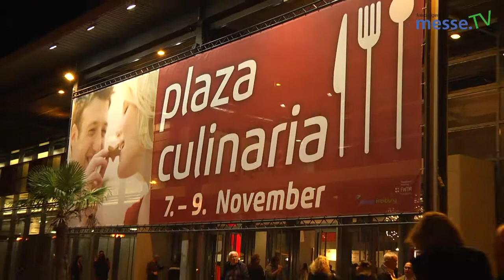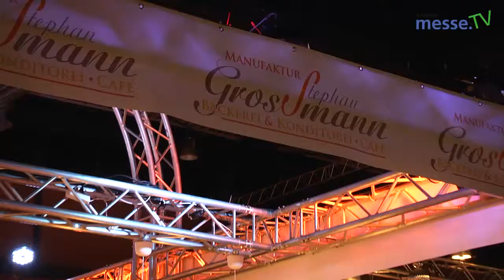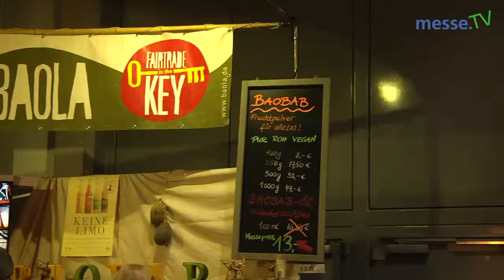Eröffnung - Plaza Culinaria 2014